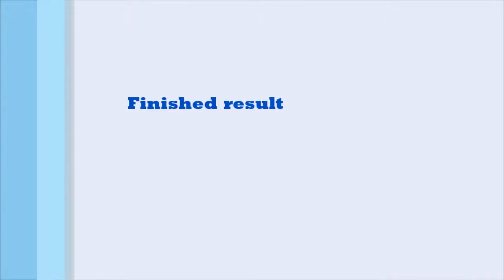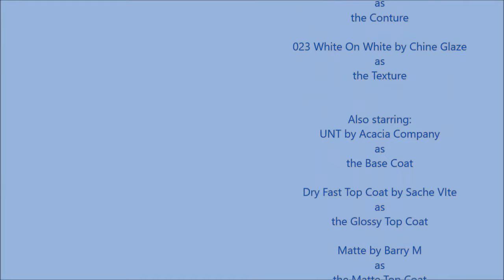My first nail art video - 'Pyjama Party' nail art inspired design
-Story-
'Pyjama Party' was inspired by an actual pyjama design...
Yeah... I was actually wearing the pyjamas while painting my nails and that's how the 'Pyjama Party' idea became a reality.

-Stars-
UNT Ready For Take Off by Acacia Company for the base coat
853 Pillow Talk by RIMMEL London for the base colour
Dry Fast Top Coat by Seche VIte for the glossy top coat (ps: ignore the spelling mistake in the video where I spelled Seche Vite as Sache Vite)
23 Super Sonic by Collection and 023 White On White by Chine Glaze for the flowers
Matte by Barry M for the final matte top coat